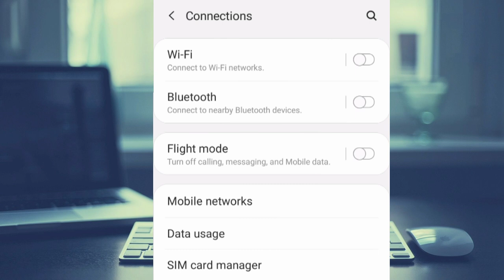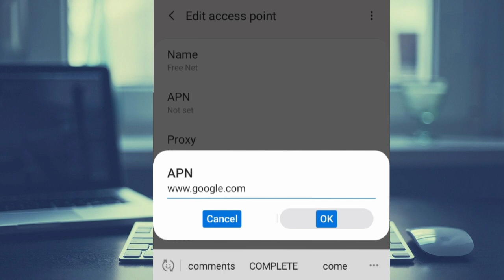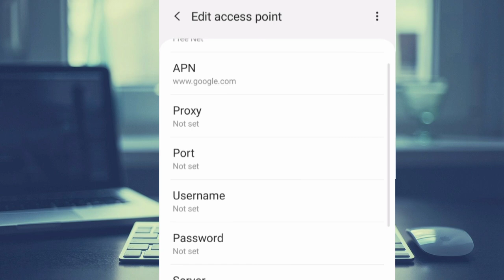Free Net APN settings| Fastest APN for VPN| internet speed.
In this video, discover the ultimate Free Net APN settings for achieving the fastest internet speed, especially when using VPN services. We'll walk you through the optimal APN configurations to enhance your online experience. Whether you're streaming, gaming, or just browsing, these settings can make a significant difference.

Free Net APN
Fastest APN for VPN
Internet Speed Boost
APN Configuration
VPN Speed Optimization

Boost Your Internet Speed with Free Net APN Settings
Optimal APN Configuration for Faster VPN Speeds
Maximize Internet Speed: Best APN Settings and VPN Tips

Fast VPN Connections
Internet Speed Enhancement
Free Net
APN Tweaks
VPN Performance